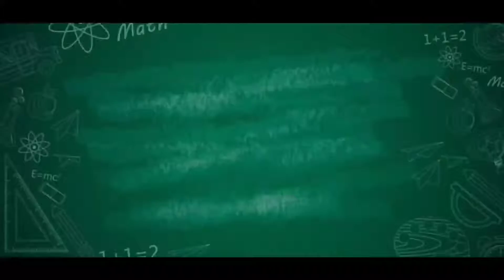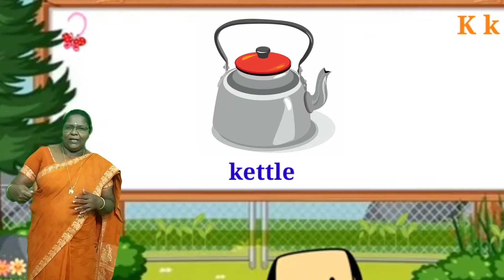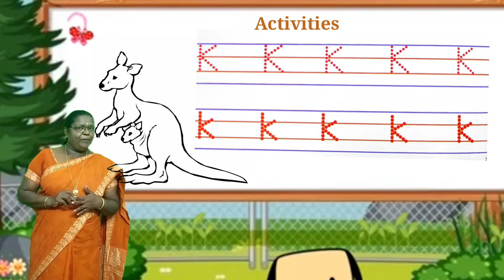LKG - English| Alphabet k